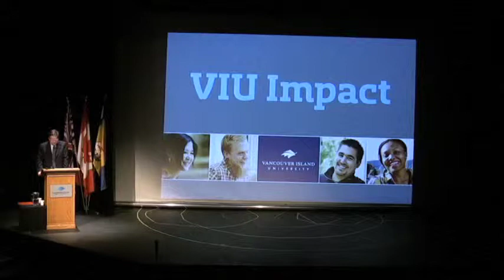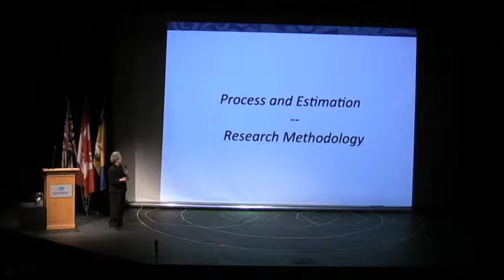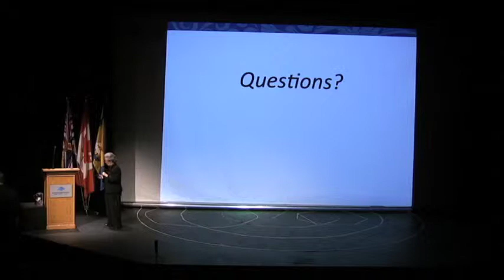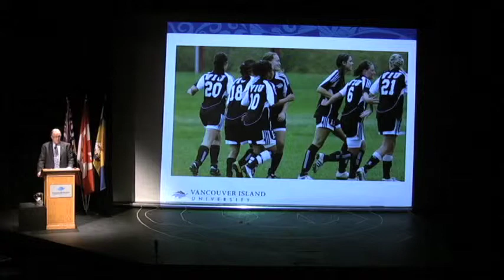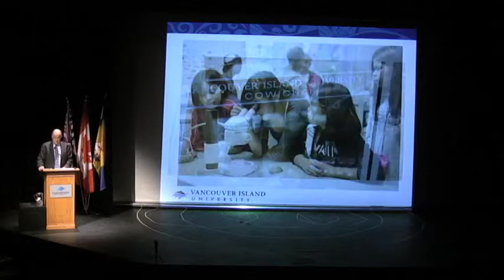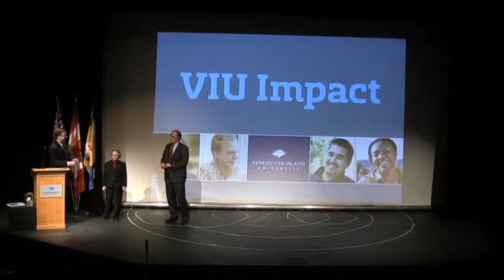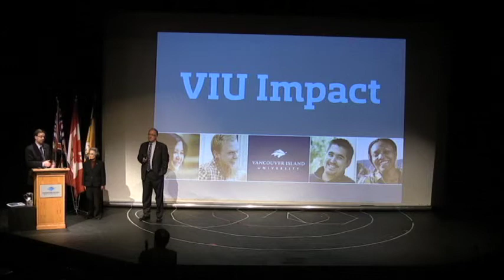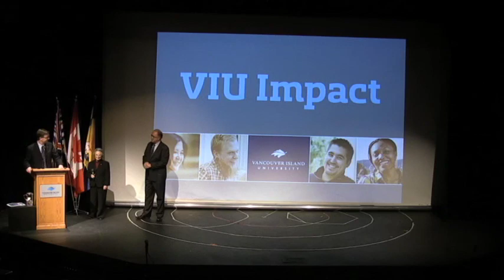VIU's Economic Impact Report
On Oct. 9th, VIU presented an economic impact report highlighting VIU's contributions and impact on Nanaimo and community